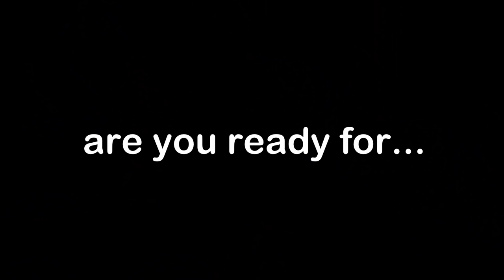And the countdown begins... | Serial Dater Season 1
Serial Dater premieres on Tuesday, October 23rd!

Starring Stephanie Gibson, Justin Carreiro, Michael Jenkins and Claudia Yang

Teaser edited by Christopher Yip